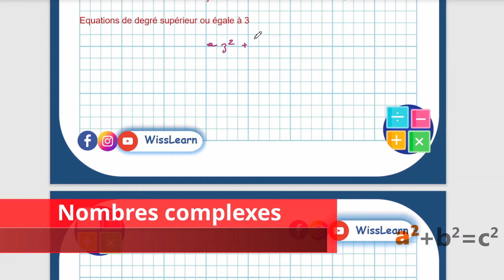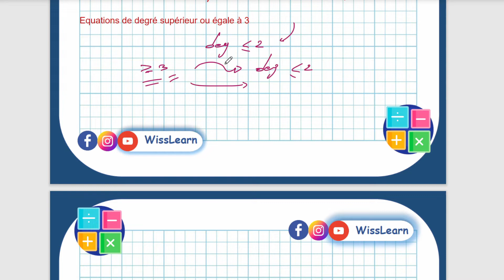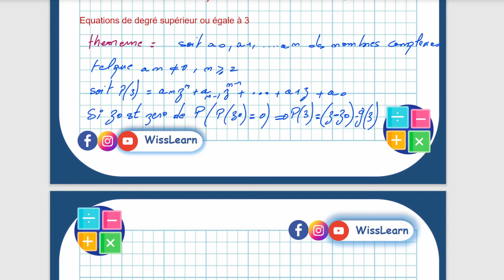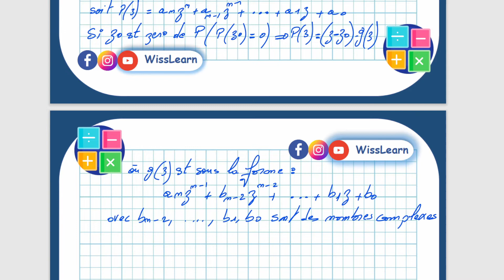31. Nombres complexes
باش تفهم بالباهي، أحسن حاجة تعملها تمشي للـ Playlist و تختار الـ chapitre الي تحب عليه و تبدا فيه مالأول خاطر تنجم تحل video ما تفهمش فيه حاجة و هي مفسرة في الـ video الي قبلو
ما تنساش باش تشترك في القناة و إتبعنا

تنجم تعطينا رايك في الـ video ولا كان عندك إقتراح في les commentaires
مرحبا بيكم و ربي يوفقكم